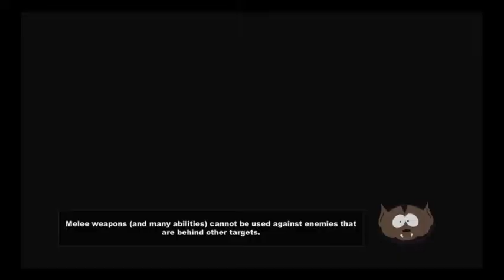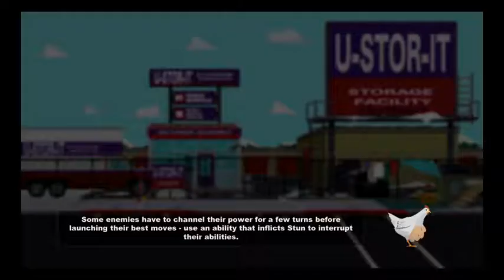TSOT Post Credits ManBearPig and other Quests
I was bored so I recorded like 15 more minutes of this